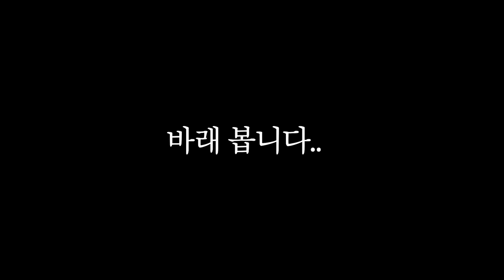(절대 화 안내고)여사친 운전 가르쳐주기💓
여사친 운전알려주기💓